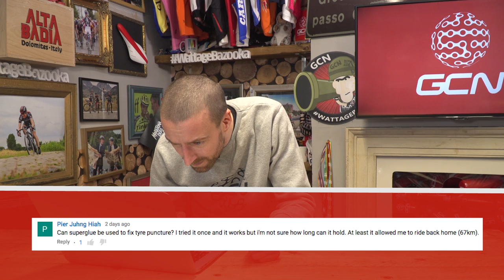Is Being Aerodynamic Uphill Important? | Ask GCN Anything Cycling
Dan Lloyd is here to answer more of your cycling questions.
Remember to submit your questions on social media using the hashtag

Leave your cycling questions for us in the comments below

Professional cyclist Dan Lloyd discusses your answers sent in regarding
What is a chipper?
What is a chopper?

We answer your questions including:
- Are they any difference between male and female bikes?
- What bike should I buy?
- When using a workstand, where is the best place to clamp the bike?
- Why are tubular tyres faster than clinchers?
- Is being aerodynamic important on a climb?
- Can superglue be used to fix a puncture?
- Do I need to change my front derailleur if I change my chainrings to a different brand?
- What do soigneurs wrap food in for the riders?
- How do I find out if I am a climber or a sprinter?

If you'd like to contribute captions and video info in your language, here's the link 👍

What are the differences between men's and women's bikes?